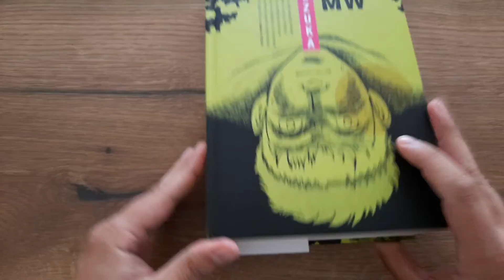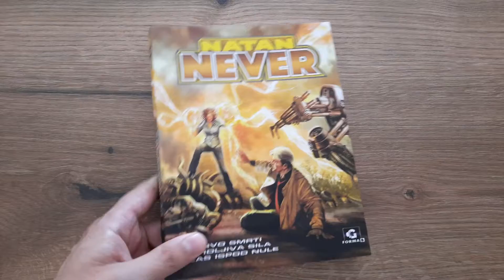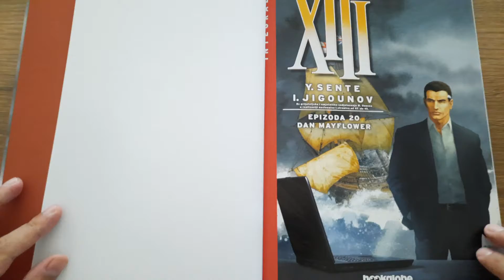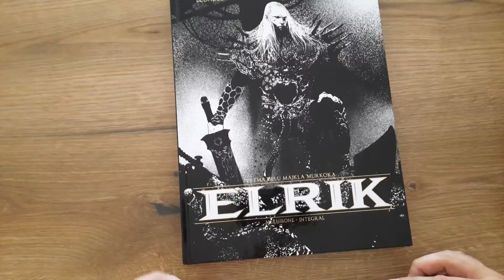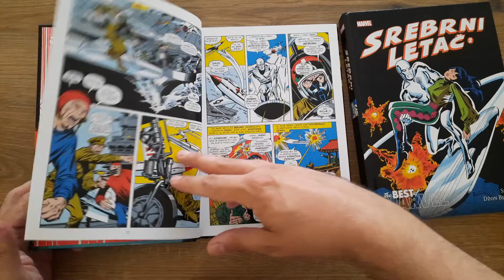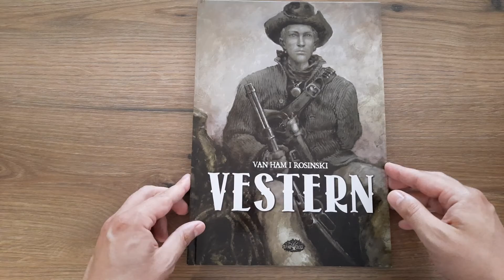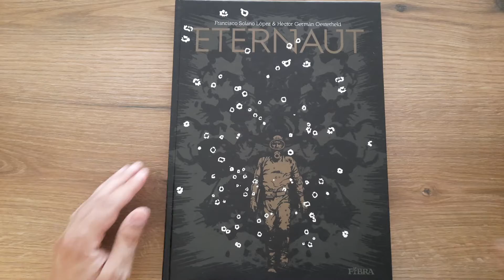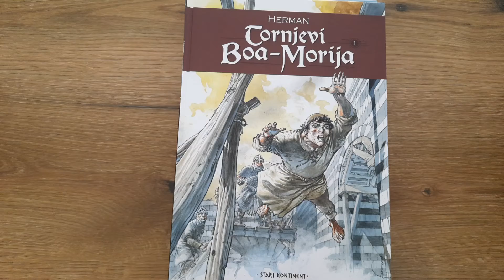Epska nabavka mangi i stripova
Za 500 subskrajbera brijem bradu 😱